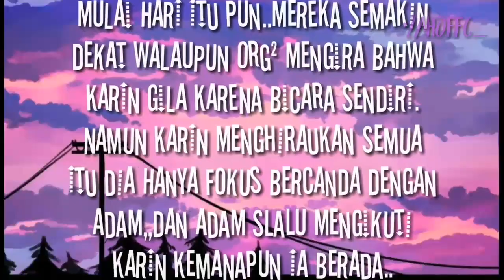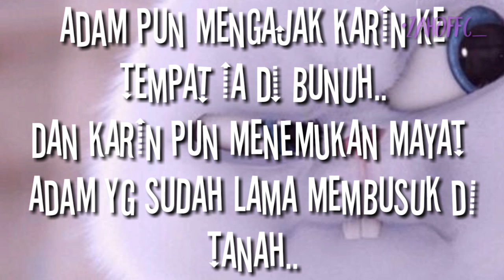♡Stop Mengikutiku,Dasar Setan!😾♡Glmm Indonesia🇮🇩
assalamualaikum Zahloverss💅

Welcome To The Deskripsii💅💌

‹STOP MENGIKUTIKU DASAR SETAN!😾›
NOTE🙅
Dilarang👇
-Reapload
-Copy
-Inspirasi?Sebut Nama Ch Aku💅

hate Komen?Hps😌🔫

Thankss💌
Wassalamu'alaikum warahmatullahi wabarakatuhh..✨💌